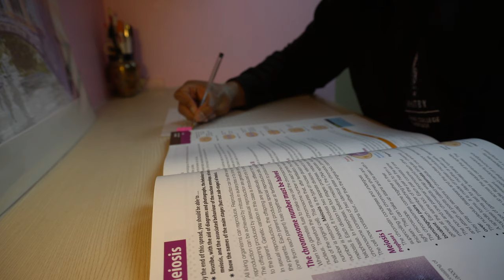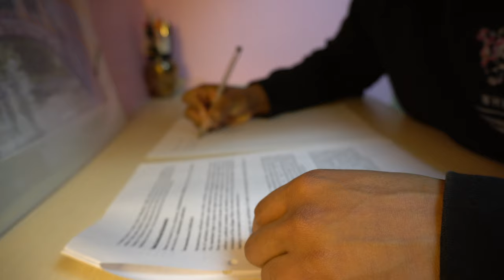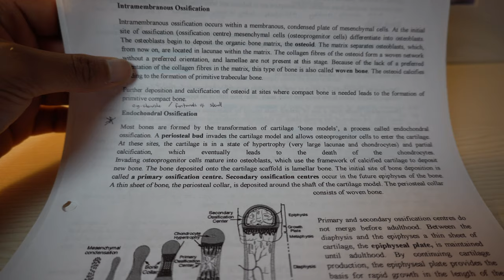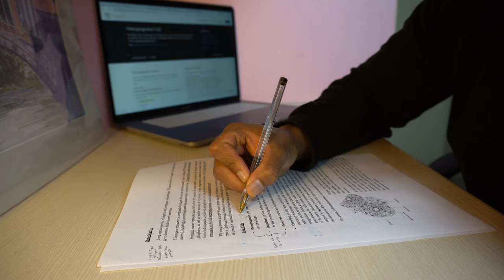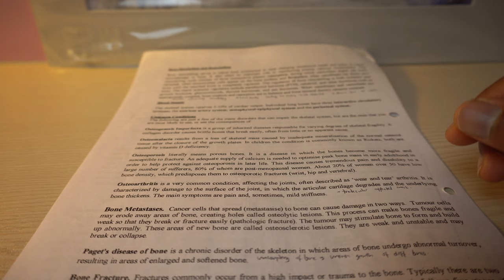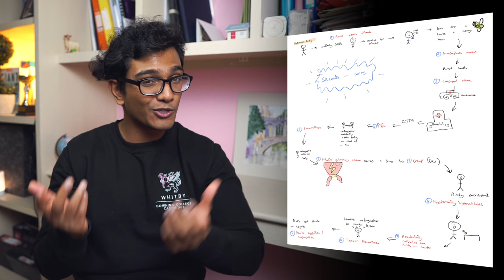The study tips they’re NOT telling you | How I went from Failing to 1st at Cambridge University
I was flopping my first year at Cambridge University despite all the hard work I was doing. Almost failing my January exams really made me think maybe this is my limit, maybe I just can’t do any better. Then I had a wake-up call. I realised my mistakes. I made some changes and ended up top 10 at Cambridge University. The whole reason I’m making this video is to help us realise that the problem isn’t within us, it’s not about intelligence, but it’s about the way we learn. There were 2 main mistakes limiting my learning, understanding and ability to memorise. I started by stopping these. Then, I made 3 changes to more efficiently learn new material and 2 further changes to improve my ability to memorise things both for retention and also for speed. I’m hoping that showing how I practically used evidence based techniques and also used my own rapid memorisation tactics, will help you get out of the slump and do the best you can!

Timestamps:
00:00 -
01:02 - Two Mistakes
04:49 - Pre-read
07:48 - Active Presence
09:48 - Post-read
12:03 - Weekend Review
13:43 - Rapid Memorisation

And, if you’d like to read the ✒️written blog post on this, please visit 📌

My name’s Shaene and I’m a 🏥Doctor in Oxford, 🏛a Cambridge Uni grad and 🧠neuroscience supervisor. I produce content about writing✍🏽, study tips📚, productivity⏰, science🔬 and life🏃‍♂️.

I use my channel to share advice and information for students about writing✍🏽, study tips📚 & productivity⏰.

Main Camera - Sony a6400
Main Lens - Sigma 16 mm F1.4 DC DN Contemporary Sony E Lens
Mic - RØDE VideoMic Pro